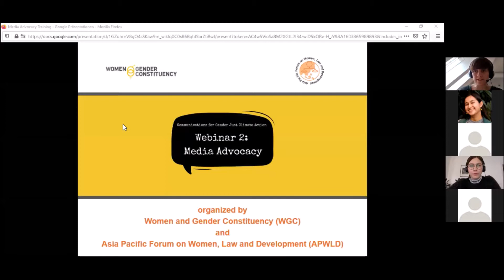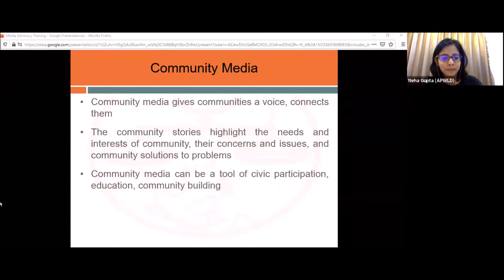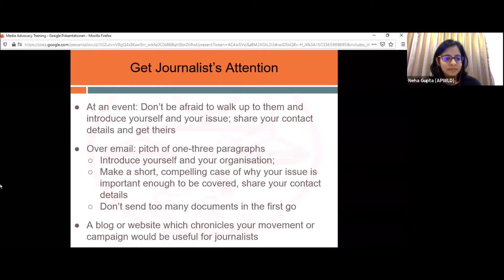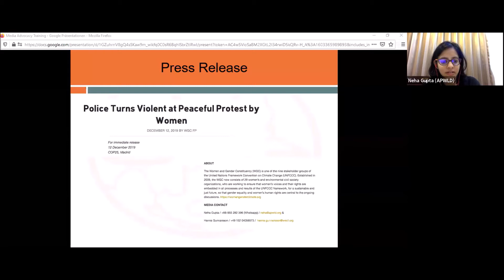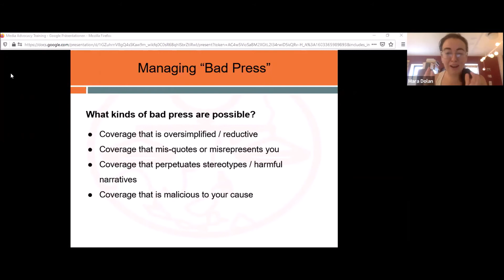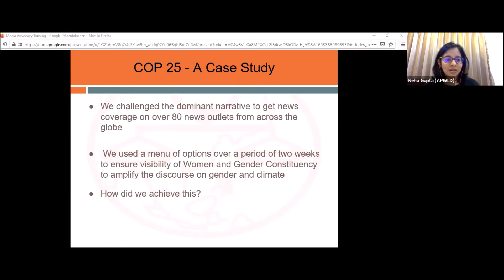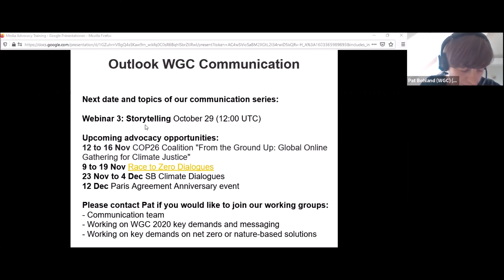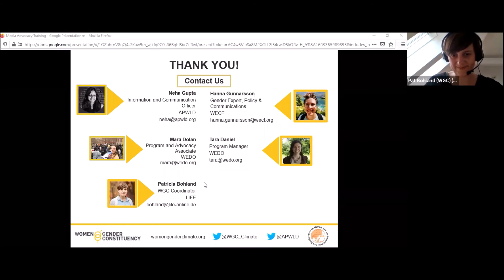WGC Communications Webinar 2: Media Advocacy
The Women and Gender Constituency's series “Communications for Gender Just Climate Action” is designed for anyone working on gender and climate change. The second webinar in the series was held on October 22, 2020.

This webinar on Media Advocacy, led by Neha Gupta of the Asia Pacific Forum on Women, Law and Development (APWLD) with support from Hanna Gunnarsson of Women Engage for a Common Future (WECF) and Mara Dolan of the Women's Environment and Development Organization (WEDO), discussed creating a media advocacy plan, building media relations, monitoring your media, and dealing with bad press, concluding by exploring the media strategy from COP25 as an example.